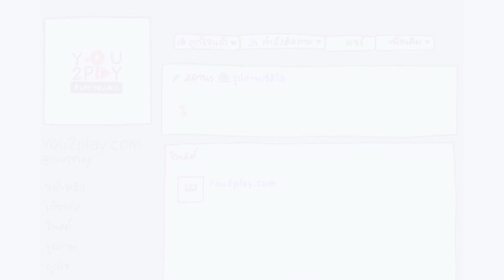HAREM BELLE ดาวตก